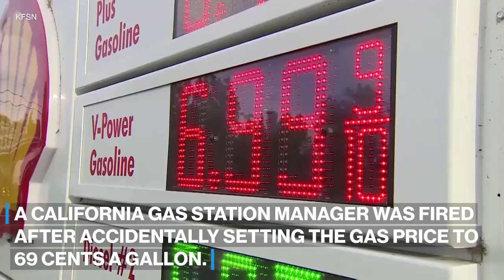Gas station manager accidentally sets gas to 69 cents per gallon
A California gas station manager was fired after accidentally setting the gas price to 69 cents per gallon when it was supposed to be $6.99 a gallon.